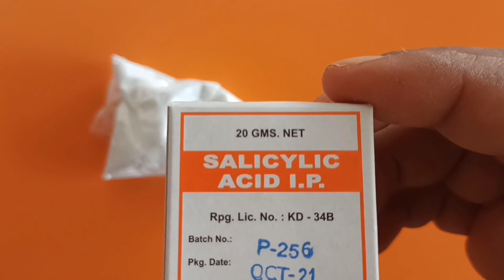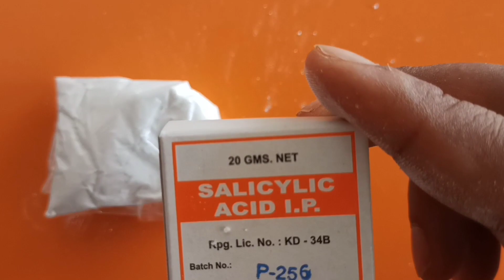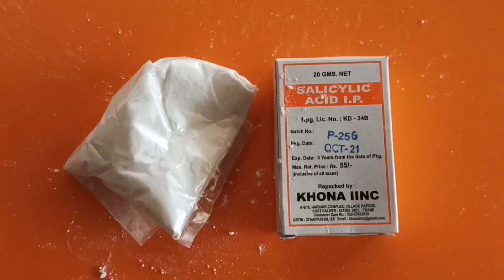1 बार इस पाउडर को लगाये सालों पुरानी दाद खाज खुजली को खत्म करे | Daad Khaj Khujli Ka Ilaj | Fungal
1 बार इस पाउडर को लगाये सालों पुरानी दाद खाज खुजली को खत्म करे | Daad Khaj Khujli Ka Ilaj | Fungal Infection Treatment

Thanks & Regards
Sonu thakur